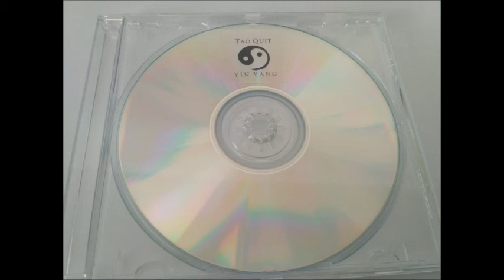Tao Quit - Krycí méno (Y I N Y A N G) 2018